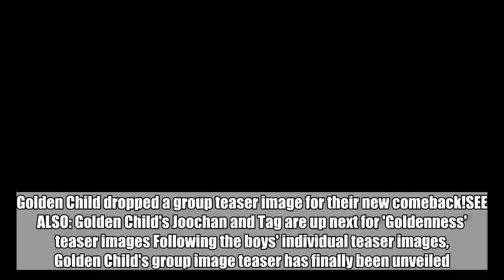Golden Child drop a group teaser image for 'Goldenness'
Golden Child dropped a group teaser image for their new comeback!SEE ALSO: Golden Child's Joochan and Tag are up next for 'Goldenness' teaser images Following the boys' individual teaser images, Golden Child's group image teaser has finally been unveiled. This new photo features five members in each row, adorably lined up to steal the fans' hearts in colorful surroundings!The new comeback will be the release of the group's 1st single album 'Goldenness'. Golden Child